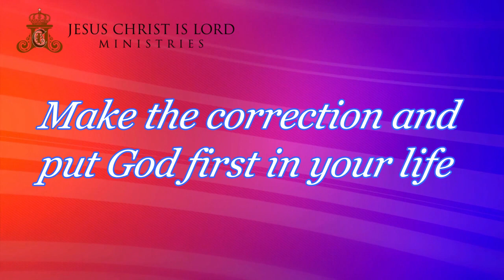Make the Correction and Put God First in Your Life | God’s Love vs World’s Love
The contents of the video include:
00:00 - Jesus did not go praying.
00:04 - Jesus went around teaching and preaching.
00:15 - Lies are exposed.
00:18 - Make the corrections.
00:49 - Love God with all my heart.
00:59 - World's Love
01:06 - God's love.
01:38 - Praise God.

Godly Marriage, Part 6 | LIVE Question & Answer Session |